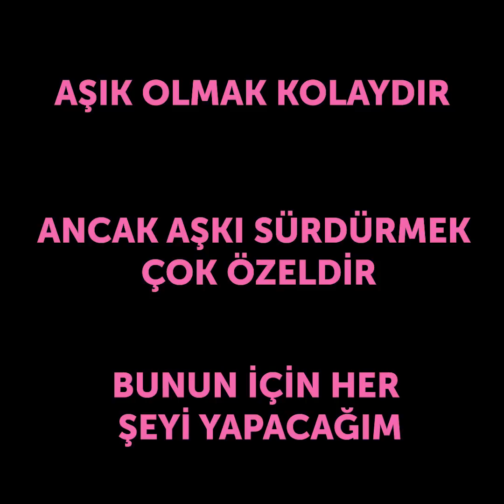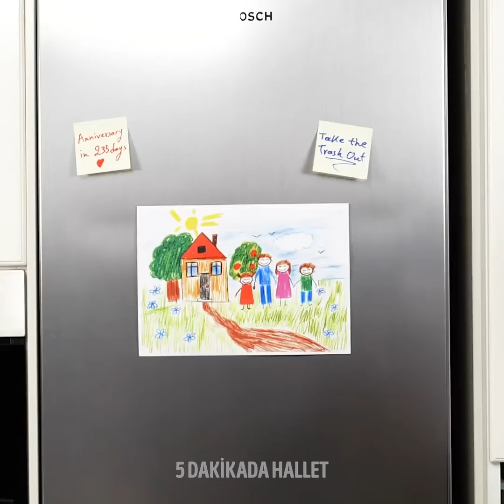HER ZAMAN GEÇERLİ 20 İLİŞKİ DURUMU VE TÜYOSU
SİZE TANIDIK GELECEK İLİŞKİ SORUNLARI VE HEPİMİZİN YAŞADIĞI DURUMLAR

Bir ilişki yaşamak kolay bir iş değildir. O yüzden, bu videoda size, hepimizin hayat arkadaşıyla yaşadığı bazı sorunlar için, harika fikirler ve tüyolar gösteriyoruz.
Videonun ilk bölümünde 1 aydır ilişkide olmakla ilişkinin 1. yılı arasındaki farkları gösteriyorum. Bazen başlangıçta birbirimizin yanında pek rahat olamayız. Fakat aradan bir yıl geçtikten sonra gerçek renklerimizi göstermeye başlarız.  Kendimizi ihmal etmeye ve her şeyi ilişkimizle ilintilendirmeye meyilli oluruz. Başlangıçta pastanın son dilimini beraber olduğumuz insana vermeye çalışırken aradan bir yıl geçince o son dilim için savaşmaya başlarız.
Fakat sonra zamanla birlikte birçok şeyin değiştiğini fark ederiz. Mesela, kimi zaman aynı şeyleri yapmaya başladığımızı görürken kimi zaman da aradaki farkın son derece belirgin olması bizi şaşırtır. Şu bitmeyen battaniye mücadelesini ele alalım. İlk başlarda battaniyenin çoğunu kim üstüne örtecek diye kavga ederken yıllar geçince buna alışıp daha büyük bir battaniye alırız. Ya da bir ilişkinin ilk zamanlarında film seyrederken heyecanlanıp mısır patlatırsınız. Ancak birlikte yıllarca film seyredince genellikle kendinizi koltukta uyuya kalmış bir halde bulursunuz.

Zaman Bilgileri:
0:07 - 1 ay ve 1 yıl
2:14 - 1 yıl ve 40 yıl
5:17 - İlan-ı aşk
6:48 - Birlikte film seyretmek
10:11 - Çekim hataları
10:35 - Evlilik hayatı ve Bekar hayatı